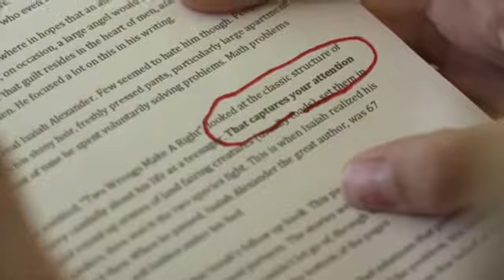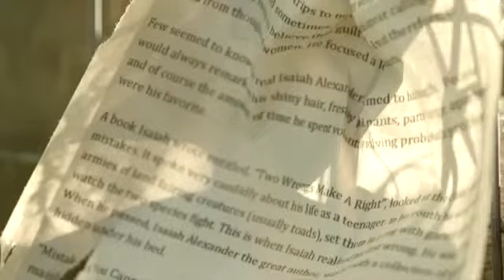Danyka Nadeau - Heartbeat (Music Video)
reupload. I dont know why this song got removed from itunes and the youtube video became private.